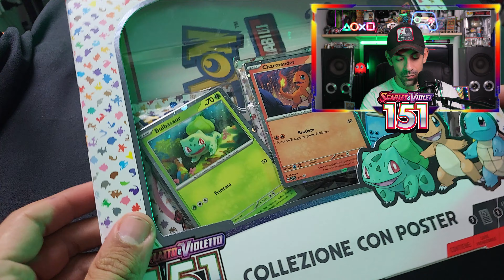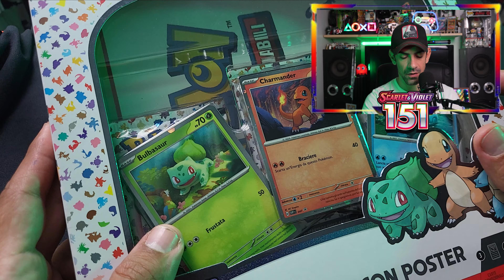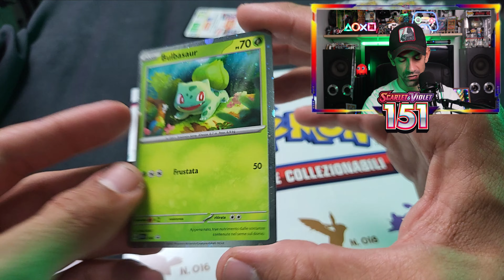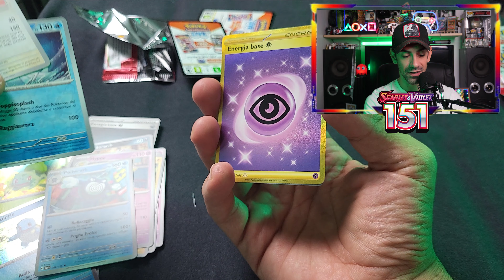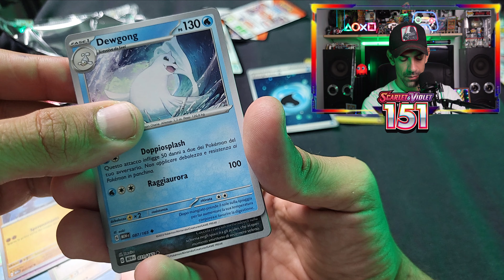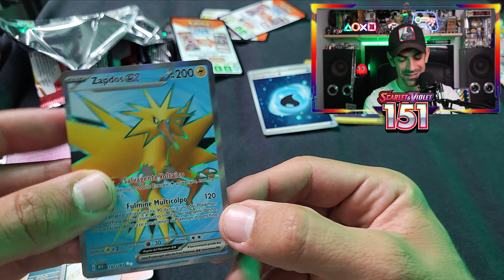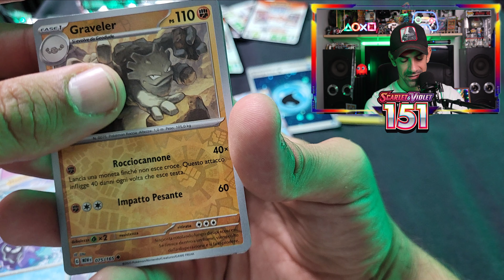APRO LA COLLEZIONE 151 POKEMON CON IL POSTER!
La nuova collezione è tra le mie mani! Ci andrò in perdita oppure no? vedi il video per scoprirlo!